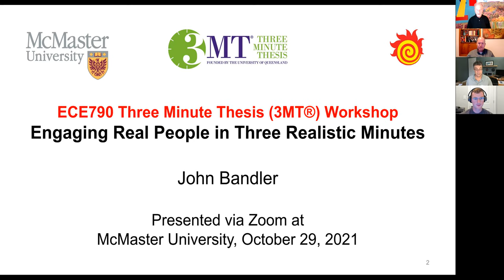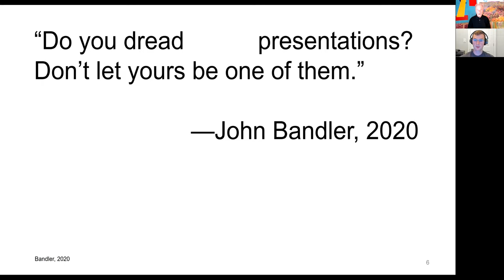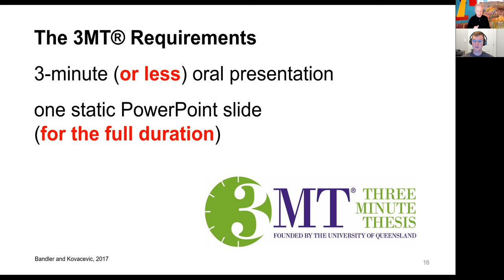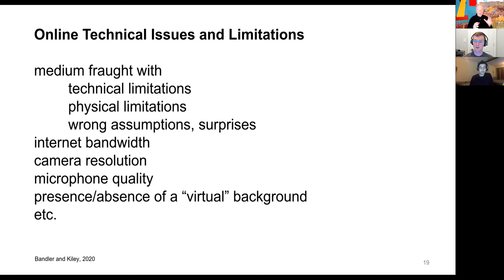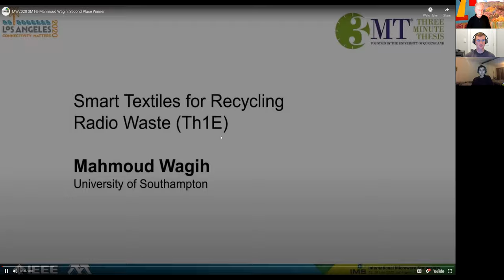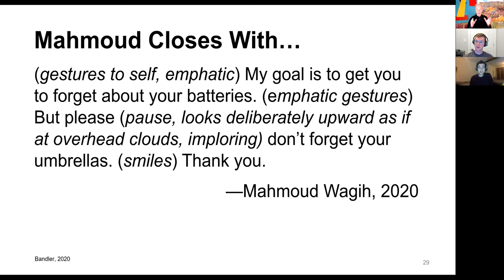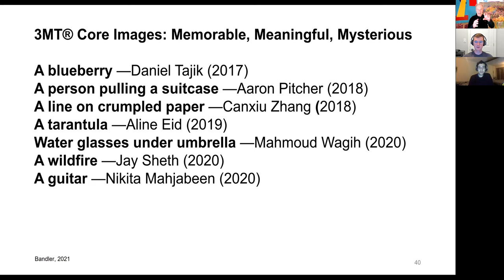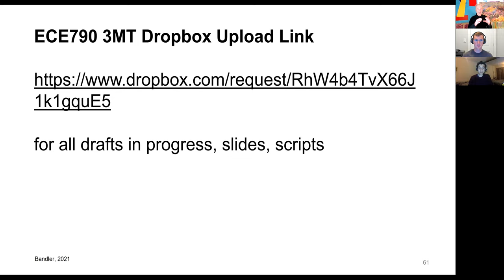John Bandler - "Engaging Real People in Three Realistic Minutes"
"ECE790 Three Minute Thesis (3MT®) Workshop Engaging Real People in Three Realistic Minutes"

A workshop by John Bandler at McMaster University, Hamilton, Ontario

Instructional Assistant:
Daniel Shields

Special Guest:
Mahmoud Wagih

Guests:
Ian Bruce, Tim Davidson

Recording, Editing and Post-processing: John Bandler

Special thanks:
Robin Aiello, Aline Eid, Erica Dao, Rachelle Ho, Erin Kiley, Ana Kovacevic, Michelle Ogrodnik, and Daniel Tajik